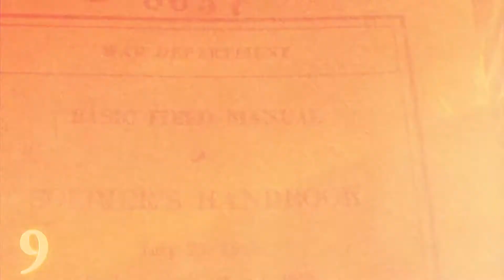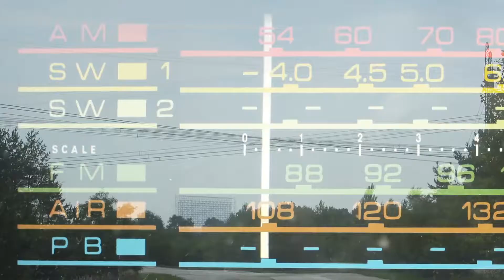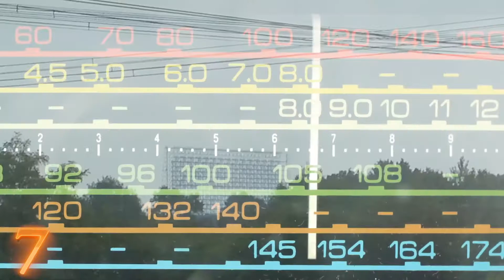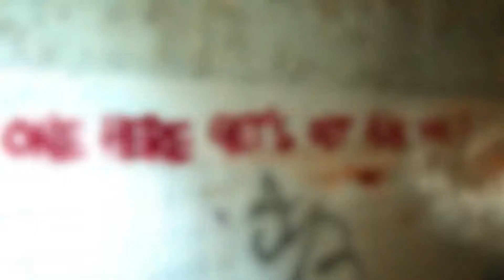9 Unusual Deserted Military Sites